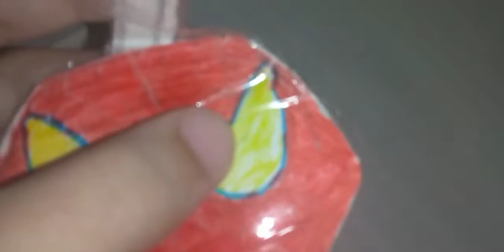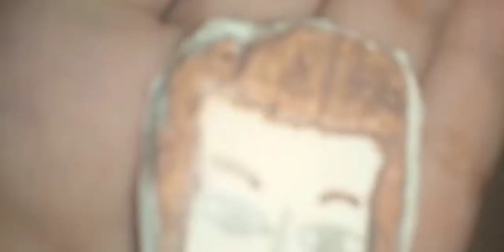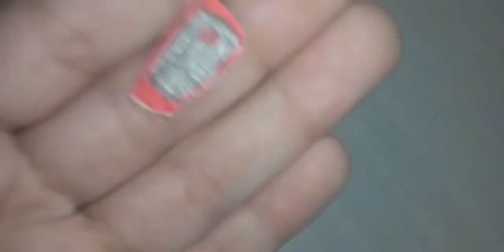review do espetacula homem aranha (de papelão)